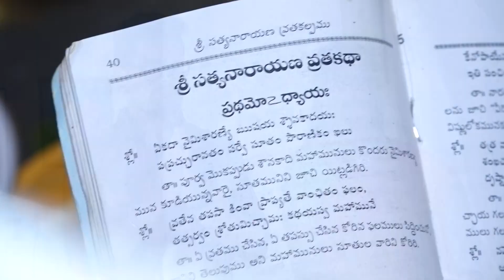POOJA BRIDE MAKING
VIJAY JOGU PHOTOGRAPHY
Shop No-108, 1St Flore,
Indupalli Complex,
Cinna Ghandi Bomma Center,
NUZVID